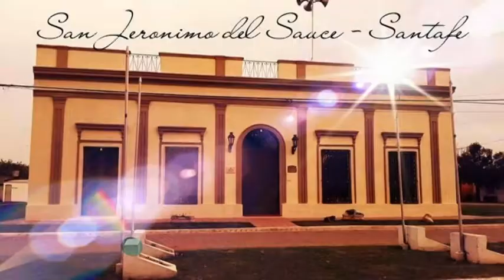MARITA MANSILLA – CASA DE LA CULTURA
BALANCE DE LOS TALLERES BRINDADOS Y EVENTOS PARA EL 2019